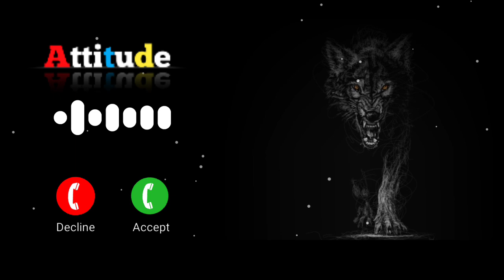New___Attitude___Ringtone__English__Ringtone__My__Bast__Ringtone__#attituderingtone ringtone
ringtone
New___Attitude___Ringtone__English__Ringtone__My__Bast__Ringtone__#attituderingtone

hindi ringtone
bgm ringtones
love ringtone
best ringtone 2023/hindi ringtone/new song ringtone/mobile phone ringtone/love ringtone/new ringtone
best ringtone
sad ringtone
romantic ringtone
bgm ringtone
trending ringtone
ringtone 2023
bewafa ringtone
2023 new ringtone
flute ringtone
mobile ringtone
music ringtone
instrumental ringtone
new ringtone
ringtones
new ringtone 2022
kenya
ar sharma ringtone
riggy g
ruto
mukami kimathi
raila
ktn
new song ringtone
citizen
ringtone song
cassypool
song music ringtone
hindi song ringtone
wizdom
ringtone apoko
caller tune ringtone
mobile phone ringtone
status ringtone
viral rington
tone
ring
alone
top
songs
2023
ringtone songs
sad
hindi
shorts
best ringtone 2022
viral
new ringtone 2023
nokia ringtone
ringtone shorts
turkish ringtone
viral ringtone
sad turkish ringtone
mehrab alveda ringtone
jete mera dil ringtone female version
call ringtone
mein mera dil ringtone
hai mera dil ringtone dj
hai dil mera dil ringtone
hindi romantic ringtone
hy mera dil ringtone
kata laga
kata laga song ringtone
tu meri zindagi adayein song
tu meri zindagi adayein parampara tandon
tu meri zindagi adayein full screen whatsapp stuats
tu meri zindagi adayein 8d
tu meri zindagi adayein 3d
tu meri zindagi x adayein
hindi love ringtone
tu meri zindagi adayein
nothing phone
candid chandru
nothing phone 1
iphone
glockenspiel
marimba
xylophone
kahdo
kahedo ki tum ho meri song ringtone
danish zehen
danish zehen song
danish zehen song dj
danish zehen song sakhiyan
danish zehen song rap
danish zehen song tik-tok
danish zehen song miss you
danish zehen song ringtone
danish zehen song status
danish zehen song download
danish zehen song video
danish zehen song sad
danish zehen song dj remix
danish zehen taitanic no.1
ringtone 2022
english ringtone
mp3 ringtone
apple ringtone
iphone ringtones
xiaomi ringtone
samsung ringtone
crazy kennar
preneter ali
andrew kibe
terrence creatives
mungai eve
diana bahati
bahati
top trending
trending
alma ga
hindi ringtone songs
tune jo na kaha ringtone
ringtone song sajna mor aayegi nahi khushi ke bahar hindi status || ben lucky remix
annu chaudhary new song
status video
ringtone hindi status song
ringtone hindi status video
hindi ringtone status sad
ringtone hindi whatsapp status
bhojpuri ringtone
love story ringtone
kt ringtone official
status video ram ji
tamplet
ram ji ringtone
naina
naina re tu hi remix
naina re tu hi bura hd
naina re mashup
naina re 8d song
nainare lyrics
naina re tu hi bura song
naina re lo-fi song
naina re tu hi bura lyrics
naino ki mat suniyo re naina thag lenge
naina re tu hi bura full song hd
naina re by anupama raag
naina re full song lyrics
message ringtone
sms tone
machine x naina re
today ringtone
notification ringtone
background music
ringtone 2020
new message tone
alone ringtone
ringtone music
laad piya ke music
slowed reverb
sad instrumental ringtone
ss bgm ringtone
ringtone tamil
telugu bgm ringtone
best love bgm ringtones
south love bgm ringtone
bgm ringtone tamil
tamil ringtones
famous bgm ringtone
tamil bgm ringtone